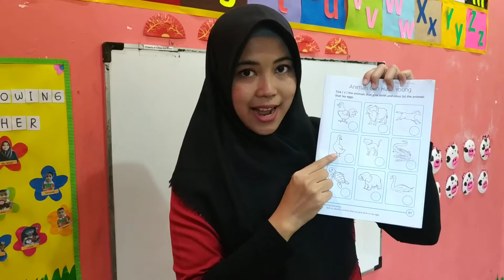KG A Science page 21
KG A Science book page 21 " Animals Can have young " For Worksheet , Friday 20 March 2020